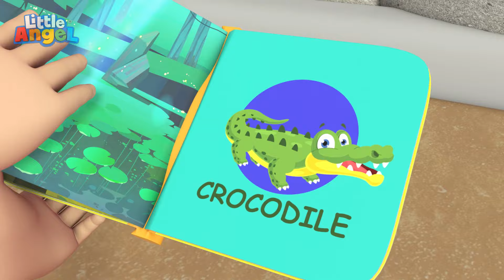A Universe Far Far Away | Dance Party Songs 2024 🎤 Sing and Dance Along 🎶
Jack, Jill and Baby John go to a space camp to learn how to be an Astronaut!  Watch as the kids learn to fly a rocket ship, train in zero gravity and much more.  Enjoy this new version of the Space Song

Song Lyrics:

Let’s explore the rocket ship
So much fun to run through it!
We make such a great space team

Just wait for us!
Don’t run away!
These astronauts are FAST today!

Let’s all be
Astronauts
Take off on a rocket today!

Let’s take off
Into outer space
In a rocketship

In a rocketship

Take the controls
Move Side to Side
We’re astronauts
And we can fly!

Let’s all be
Astronauts

We are all astronauts
We had so much fun today
Floating around in space!

00:00 A Universe Far Far Away
03:50 My 5 Senses
08:02 Animals At The Zoo
11:21 Birthday Song
15:00 My First Steps
18:39 Exploring The Amusement Park
21:50 Learn To Ride A Bike
25:14 Keep Trying Baby John
28:37 Arts And Crafts At Daycare
32:04 Save The Earth Song
35:45 No More Snacks Baby John
39:36 Red Light Green Light
42:01 Play Nice At School
46:03 Ocean Song
49:03 This Is The Way (I Get Dressed By Myself)
52:56 Fire Safety Song
56:17 I Like School